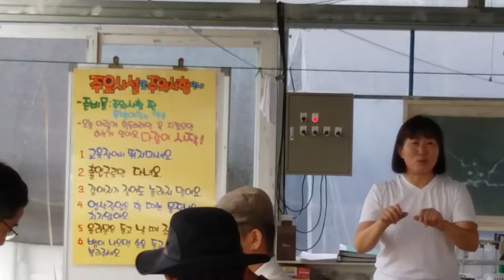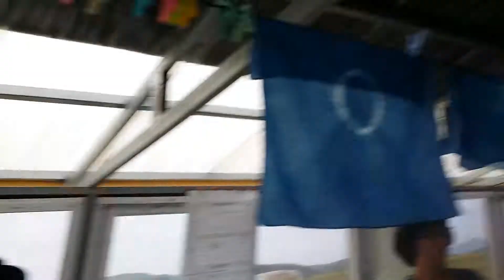쪽빛아침 농장 안동 June 28 2018년